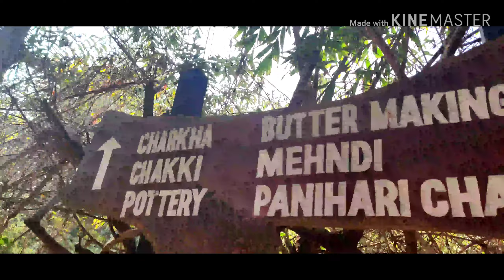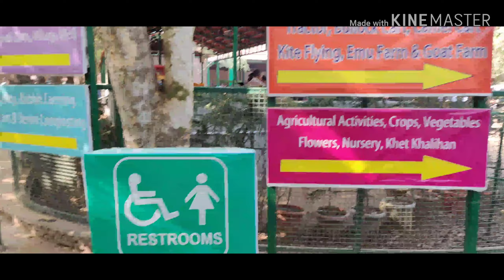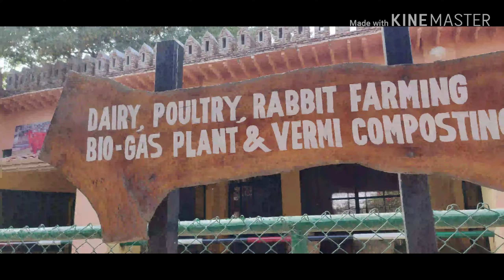One Day Picnic Vlog | Pratapgarh Farms | Village Theme Farm | Best Weekend Getaway | Padam Shree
Hi Everyone,
Pratapgargh farm is an amazing picnic spot.
Its located in Jhajjar,Haryana and is around 60km from Delhi.
There is an entry ticket for 1230₹ for adults and 690₹ for kids between 5-10yrs of age.
Pratapgarh Farms is a weekend getaway from Delhi where you can spend your day full of fun and activities.
These farms remain closed during summer and get opened after mid of August.